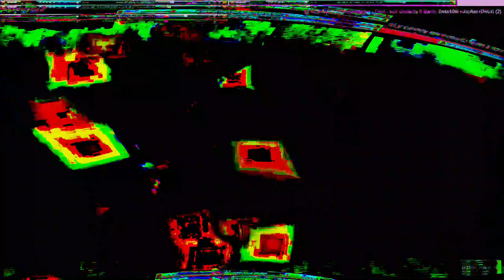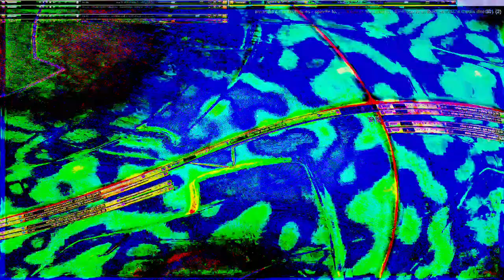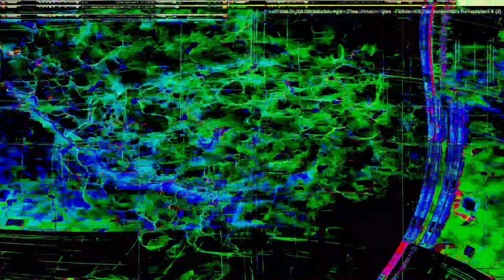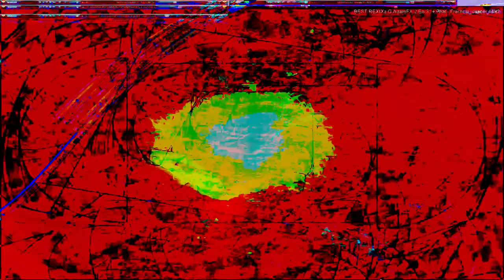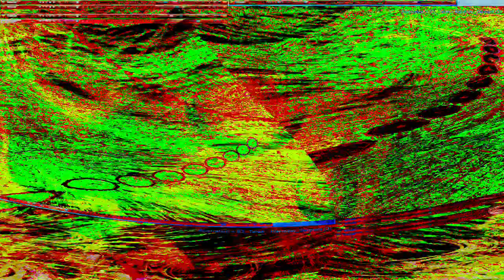the hyperreal dialogs- Movie 24 07 15 03h15m02s